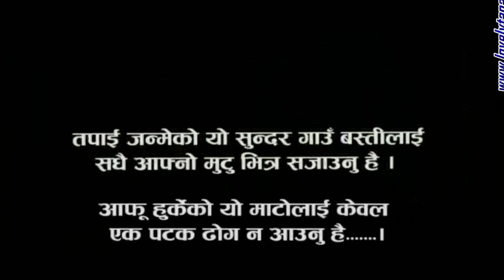Mirlungkot Tanahunsur Darbar - Suk Bahadur Gurung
"मिर्लुङ कोट तनहुँसुर दरबार "